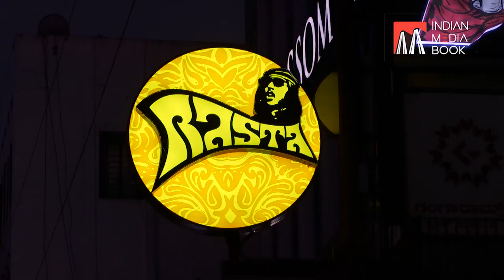BrigadeRoad Bengaluru IndianMediaBook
Brigade Road is one of the biggest commercial centres and busiest shopping areas of Bangalore, the state capital of Karnataka, India. It is also a connecting road between the M G Road and Residency Road and Museum road in the city.

It has many shopping centres and retail outlets of international brands. It has also been a New Year celebration hub in the city for many years. It has many shops,restaurants, pubs and other happening places. It forms the connection between MG Road and Hosur Road.

In 2004, parking meters were imported from France to manage the 85 parking slots on the road. On an average, 1400 cars, park in a day.